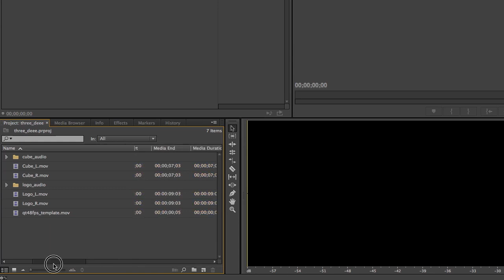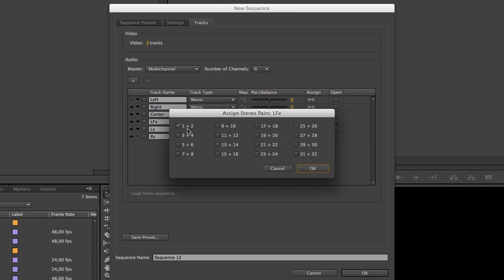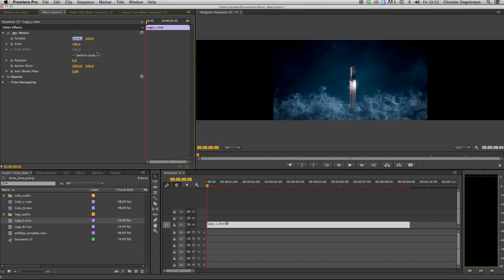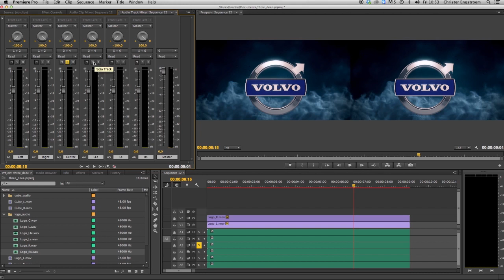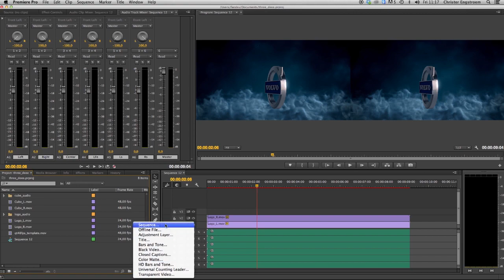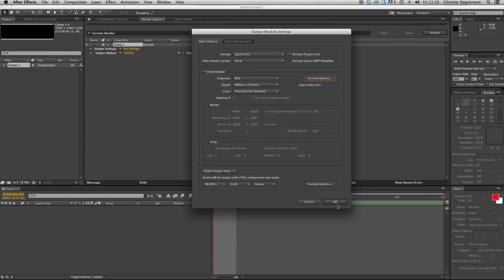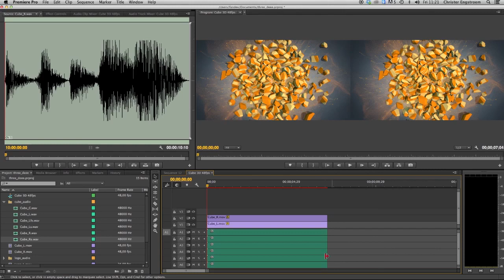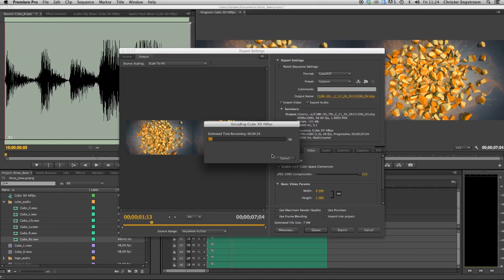Make 3D stereoscopic DCP in Premiere Pro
This tutorial shows how to make a 3D stereoscopic DCP in Adobe Premiere Pro by using the export plug-in CuteDCP v1.2
We are also showing how to make a HFR (High Frame Rate) 3D DCP.